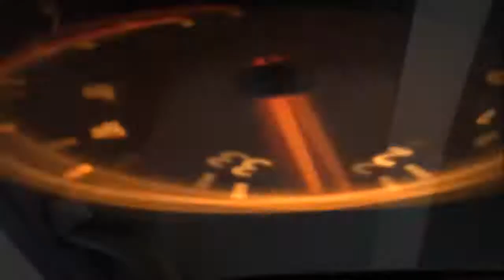น้ำยาซักเบาะพรม | น้ำยาเคลือบแก้ว | สอนเคลือบแก้ว | ขายแฟรนไชส์ 【 Ucarwash TV 】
สกปรก สะสมมานานหลายปี ขจัดออกได้ง่ายนิดเดียว

Keramos9H ภูมิใจนำเสนอ
    .มือสมัครเล่น หรือ มืออาชีพ ใครก็ทำได้ง่ายนิดเดียว

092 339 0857 | 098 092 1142 คุณ แอน

↪ โซนอีสาน ↩
Special 1 High gloss จ. หนองบัวลำภู 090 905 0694 คุณ พี
XL Autowash จ. สกลนคร 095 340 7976 คุณ ปุ้ย
บุรีรัมย์ เอส.จี.ไทร์ จ. บุรีรัมย์ 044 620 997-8
TT Carcare CarDetailing จ. นครราชสีมา 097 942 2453 คุณ ตูน

↪ โซนภาคกลาง ↩
เพื่อนคาร์แคร์ รังสิตคลองสอง จ. ปทุมธานี 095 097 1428 คุณ กุ้ง

↪ โซนภาคใต้ ↩
NMService จ. ระนอง 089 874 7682 คุณเนส

Coating Coverage :
-Wheels Coating
-Sunroof Coating